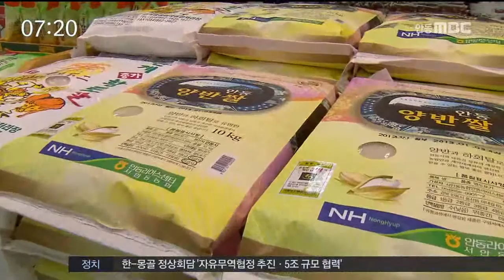[안동MBC뉴스]양곡 등급표시 '미검사' 삭제..찬반 엇갈려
2016/07/17 10:23:28    작성자 : 김건엽

쌀 등급 표시 중 '미검사' 항목을 삭제하는 개정안을 두고 생산자단체와 가공업계의 입장이 엇갈리고 있습니다.
           ◀ＥＮＤ▶

쌀전업농 중앙연합회는 개정안이 소비자 신뢰도를 높이고 수급조절에도 도움이 될 것이라며 환영하는 입장입니다.

반면 벼를 가공해 쌀을 제품으로 판매하는 미곡처리장은 유통 과정에서 싸라기가 발생하거나 수분 함량이 바뀌면 등급 허위 표시로 처벌될 수 있다며 제도 보완 등을 요구하고 있습니다.

현재 쌀은 특과 상, 보통 등 3개 등급으로 표시되고 있는데 쌀의 74%는 검사를 하지 않았다는 뜻의 '미검사' 표시를 달고 유통돼 등급 제도가 유명무실하다는 지적을 받아왔습니다.